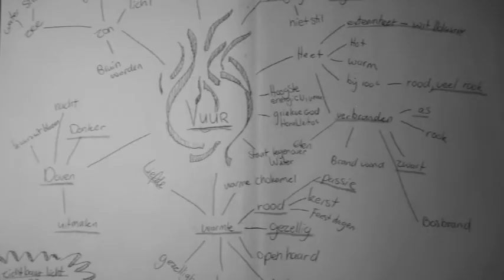large.m4v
I made from my consept 3 designs.